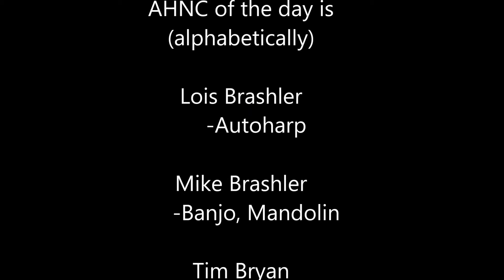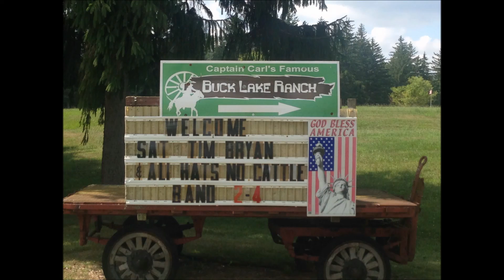All Hat No Cattle at BuckLake Ranch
Midwest Bluegrass band "All Hat No Cattle"  performing on the world famous Buck Lake Ranch stage in Angola, IN, August 13th 2016